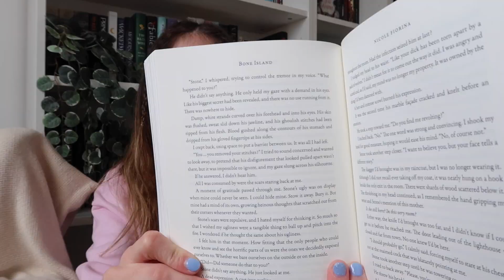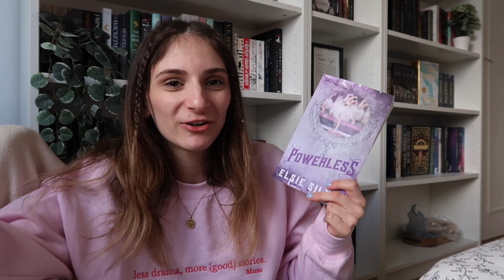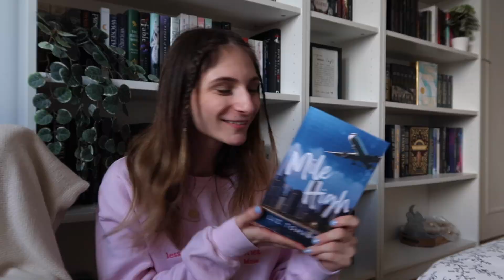I bought books... again (book haul)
Hi guys! I'm back ! I'm sorry I disappeared, I will explain everything in a future vlog. For now, I have three videos (including this one) that I filmed back in April that I'll post before posting a brand new vlog :)
Hope you'll like this video xx

Amazon wishlist

💫 PREVIOUS VIDEOS: